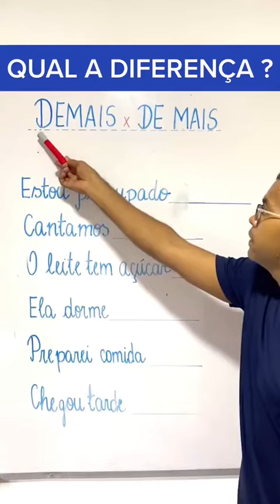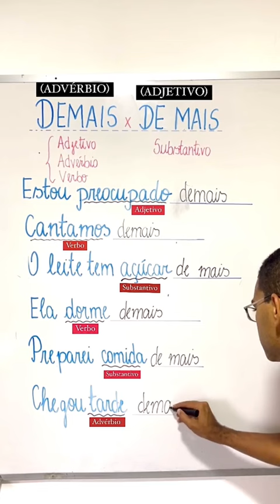Demais ou De mais ?